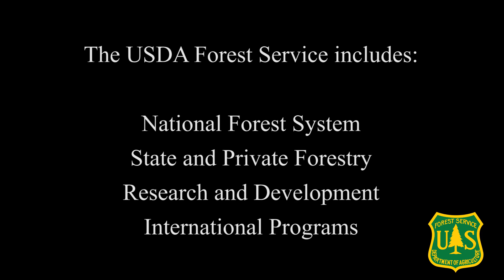Meet Dr. Jose "Pepe" Iniguez, Research Landscape Fire Ecologist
Growing up near the Sky Islands of southern Arizona inspired Dr. Iniguez' research path. In this video he discusses his research focused on understanding how fire impacts Sky Island landscape vegetation and biodiversity.